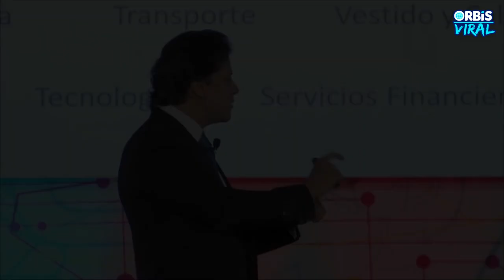ESTA es la cantidad de DINERO que tienen los SHARKS de Shark Tank México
Empecemos por definir de que se trata el programa, que por cierto es uno de mis favoritos. En español. “Negociando con Tiburones”, en inglés “Shark Tank”, es un programa de televisión del genero “Reality Show” o Telerrealidad, como quieras llamarle. Esta serie se estreno por parte de la cadena ABC el 9 de agosto del 2009. En el programa, se muestran concursantes aspirantes a emprendedores, que realizan presentaciones de sus negocios, ideas o miniempresas a 5 panelistas, denominados tiburones, que al final de cada presentación, deciden si invertir en el concursante o no.
En México, la cadena tiene su propia versión, en el que participan un panel de inversionistas muy interesante, Arturo Elías Ayub, Rodrigo Herrera Aspra, Ana Victoria García, Carlos Bremer, Patricia Armendáriz y Marcus Dantus.